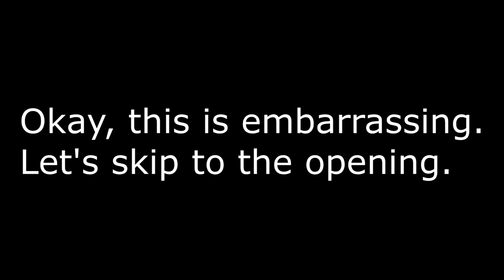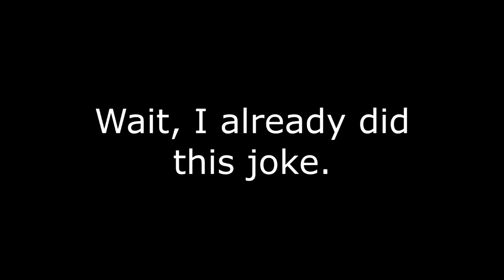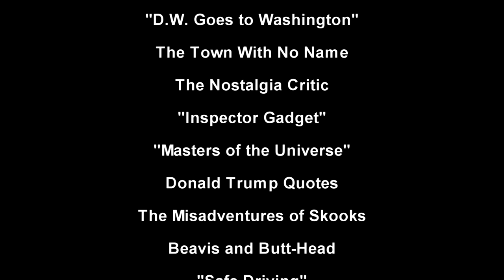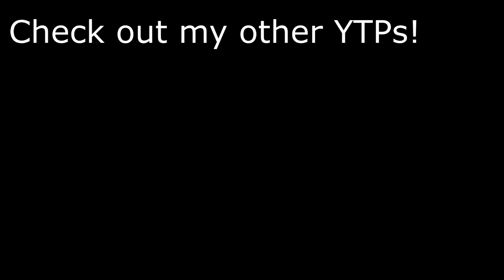YTP: Dr. Drakken Steals a Gas Factory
Not really one of my best YTPs. I just thought it was a good idea to make a YTP of Kim Possible because I just had. Also, the reason why the video ended abruptly was because I once again ran out of ideas.